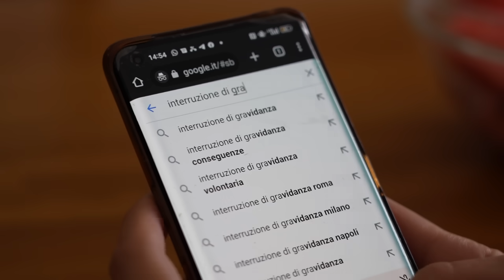Inganna il Fidanzato Fingendo di Essere Incinta, Poi succede L'incredibile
La verità prima o poi viene sempre a galla.